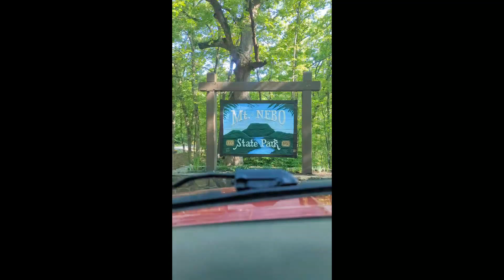RC ADVENTURE HIKING Mt. Nebo Arkansas